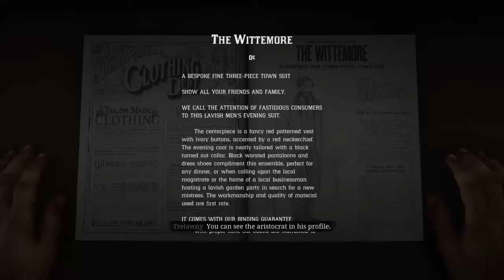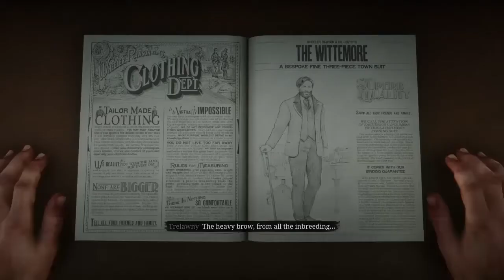RDR2 dishonorable playthrough pt53